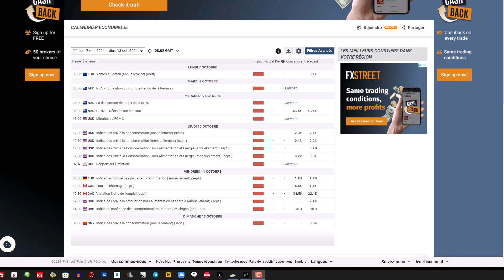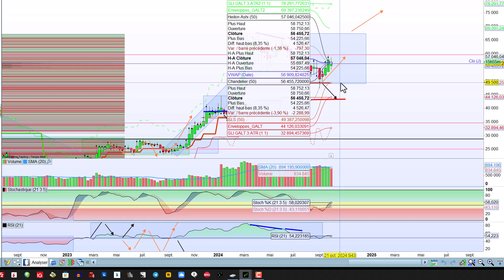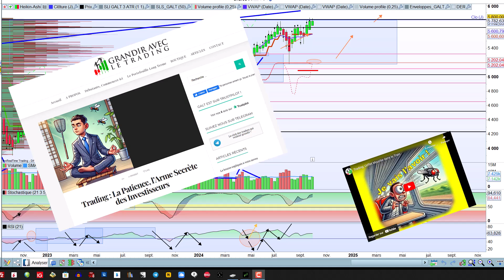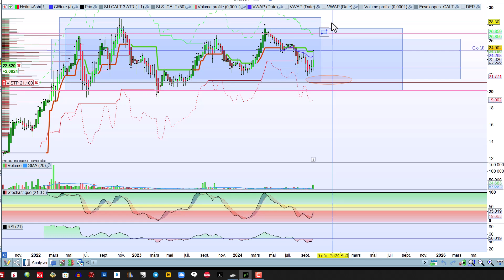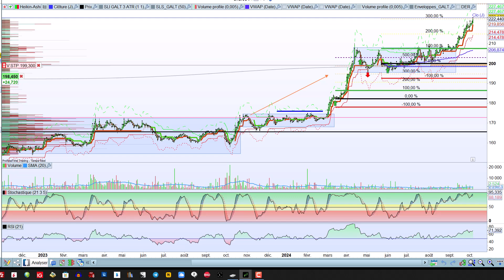analyserapide20241006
Comme chaque fin de semaine, analyse rapide du Bitcoin, du Dax, du CAC40, de l'EURUSD et du SP500 pour la semaine à venir en mode investissement et en mode trading.

0:09  Calendrier économique: Relativement calme à aprt peut-être les minutes de la FED mercredi et les IPC US Jeudi midi.
0:30  BTC: Le BTC a rebondi mais toujours au sein du tunnel de latéralisation qui n'est toujours pas invalidé. Je reste sur mon idée de reprise à la hausse même si une cassure des 49100 € marquerait la fin durable de la hausse sur le BTC.
1:42  DAX: Le DAX a cassé par le haut son tunnel de latéralisation. Il fai tun pull back sur sa cassure. Il suffit donc maintenant d'accompagner ce mouvement haussier s'il se confirme.
2:55  CAC40: Le CAC a corrigé lui aussi mais reste dans son tunnel de latéralisation particulièrement large. Attendons de voir son comportement et voir s'il revient en bas de ce range ou bien s'il va repartir à la hausse.
3:53  EURUSD: Forte correction la semaine dernière (surtout Mercredi après-midi sur une news): cette paire qui semblait partir jusqu'à la lune semble être bloquée par les 1.12. Pour moi c'est le tunnel de latéralisation qu'il faut plutôt suivre. Attendons la sortie de ce tunnel pour savoir quoi faire. Pour l'instant on reste dans de la latéralisation long terme ...
5:15  SP500: Le SP500 a très légèrement casse les plus haut historiques mais il reste toujours dans le tunnel de latéralisation entamé ce printemps après avoir fait les plus hauts. Il semble même faire de plus en plus de tentatives d'éclater la résistance des 5700. Il est donc sans doute trop tard pour attendre qu'il baisse vers les 5200 et se positionner avantageusement à l'achat. Il faudra alors attendre la prochaine consolidation et acheter vers le bas de celle-ci ...
6:53  Pétrole: Ca décolle et valide le scénario de maintient dans le range que nous rencontrons depuis plusieurs mois maintenant.
8:50  Or: Continaiton de la hausse: L'or est l'exemple typique d'un mouvement haussier de fond qui fait des pauses (intéressantes pour nous pour entrer en position) dans cette hausse.

Si vous voulez en apprendre plus sur l'intégration des volumes dans votre trading: c'est